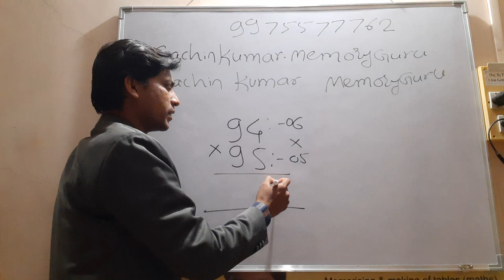Vedic Maths | 2 digit multiplication| Base Method | Fast Calculation | Sachin Kumar Memory Guru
Learn how easily you can multiply 2 digit numbers below 100 using this interesting vedic math trick by Sachin Kumar